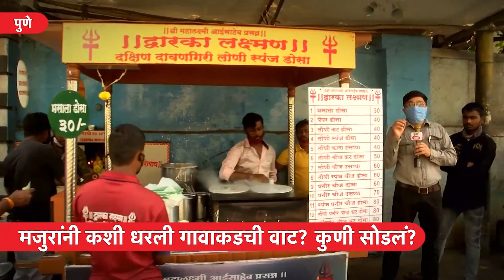Narendra Modi on Migrants: मजुरांनी लॉकडाऊनमध्ये कसं गाठलेलं यूपी? ऐका त्यांच्याचकडून | Congress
'देशात कोरोनाचं संकट असताना काँग्रेसच्या नेत्यांनी महाराष्ट्रातील मजुरांना फुकट तिकीट देऊन पंजाब, उत्तर प्रदेश, उत्तराखंडमध्ये पाठवलं आणि कोरोना पसरवला', असं विधान पंतप्रधान नरेंद्र मोदी यांनी लोकसभेत बोलताना केलं. पंतप्रधानांच्या या विधानानंतर महाराष्ट्रातून संतप्त प्रतिक्रिया उमटण्यास सुरूवात झाली आहे. महाविकास आघाडीतील नेत्यांनी मोदींवर निशाणा साधला आहे. काँग्रेसने मुंबईहून मजुरांना यूपीला पाठवलं हा मोदींचा आरोप काँग्रेसने फेटाळला, पण खरोखर लॉकडाऊनमध्ये मजुरांनी कसं गाठलेलं यूपी-बिहार? ऐका मजुरांच्याच तोंडून